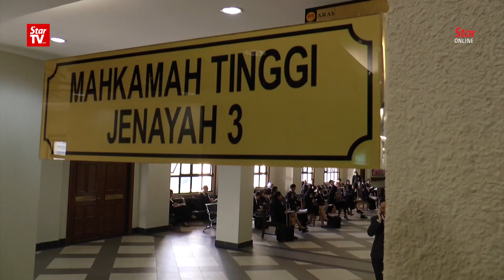High Court cancels arrest warrant against Tian Chua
The Kuala Lumpur High Court has set aside an arrest warrant that it issued against PKR vice-president Tian Chua on Tuesday. He is appealing a three months' jail sentence against him in a sedition case in 2013.